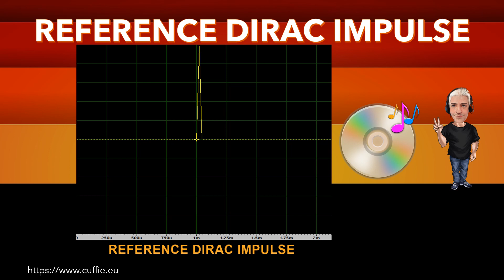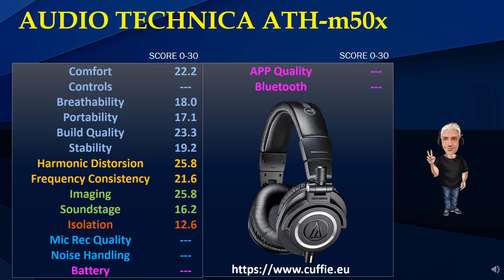AUDIO TECHNICA ATH-M50x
AUDIO TECHNICA ATH M50X - Review, Recensione, Sound Demo, Sound Test, Measurements.

00:00 INTRO
01:12 TEST FREQUENCY RESPONSE WITH PINK NOISE
03:11 TEST FREQUENCY RESPONSE WITH MUSIC
05:53 INTRO DIRAC IMPULSE
06:41 TEST DIRAC IMPULSE
07:53 TEST NUMERICAL EVALUATIONS